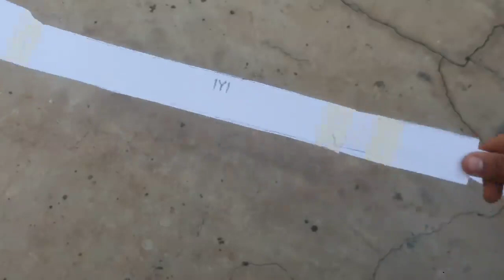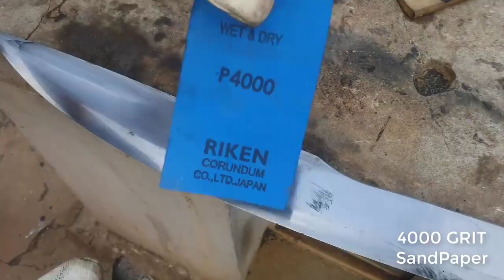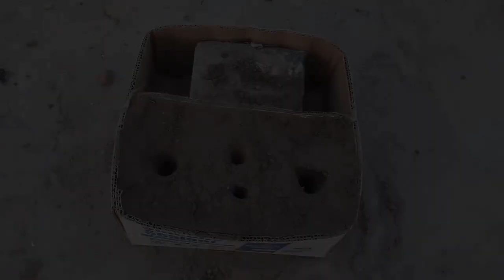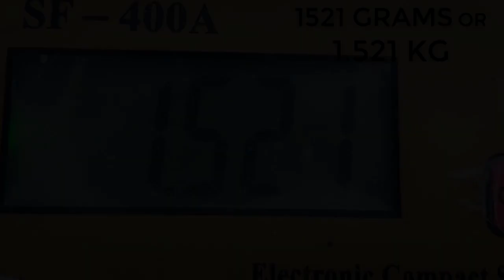Making Dirilis Ertugrul SWORD Restoration - Rebuilding - Repairing Abandoned 4 K